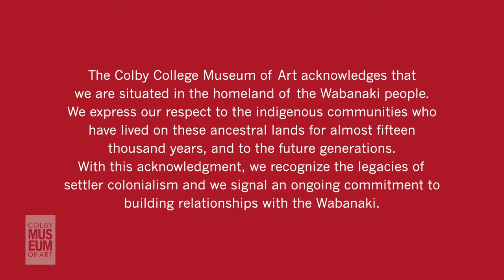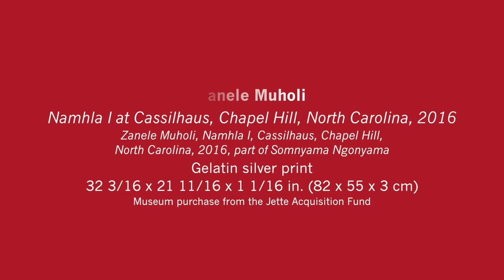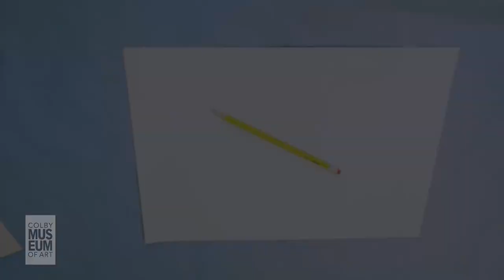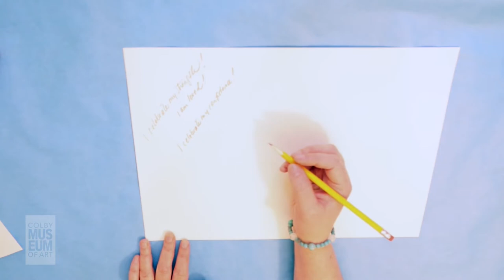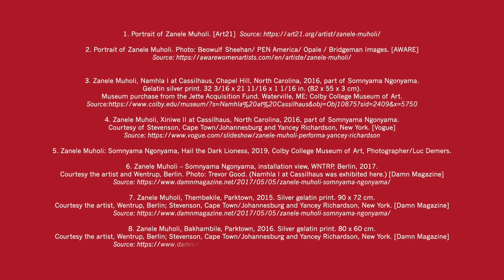Artful Healing: Time to Celebrate!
This Artful Healing program is part of Colby College Museum of Art's wellness initiative, Let Art Inspire, which includes a variety of programs that connect the mind, body, and art in innovative ways. Artful Healing provides an opportunity to practice a series of hands-on activities inspired by artworks in the galleries. Bodhi Simpson, LCPC, ATR, is an art therapist with a private practice in Waterville, Maine, called Conscious Art Therapy.

It is important to create space to celebrate ourselves and all of the gifts that we offer to the world, as well as to celebrate life and all that we are grateful for. We can learn how to use the creative process to bring our attention to what we would like to celebrate in our lives and consciously weave our new perspective together.

Would you like to receive more updates on Colby College's Let Art Inspire program? Sign up for our wellness initiative newsletter